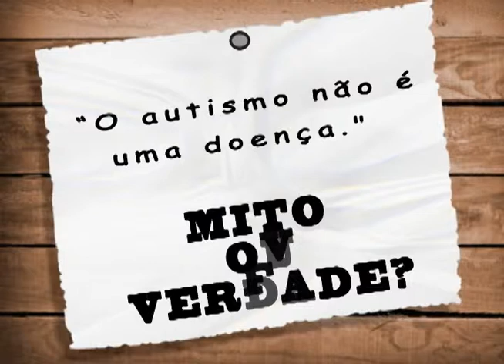Mito ou verdade - O autismo não é uma doença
Verdade! O autismo não é uma doença, mas uma síndrome comportamental. Informe-se!